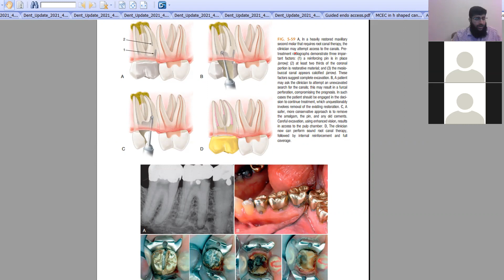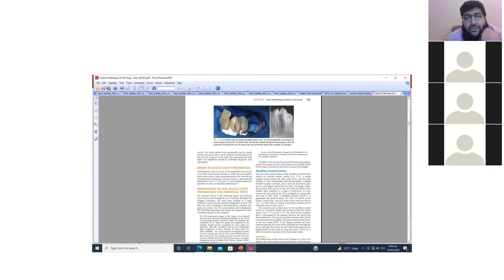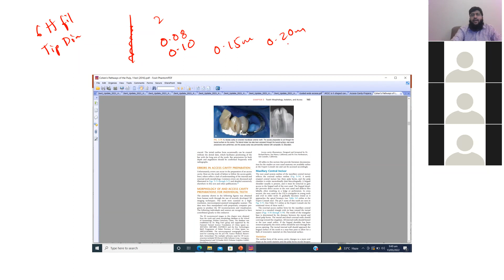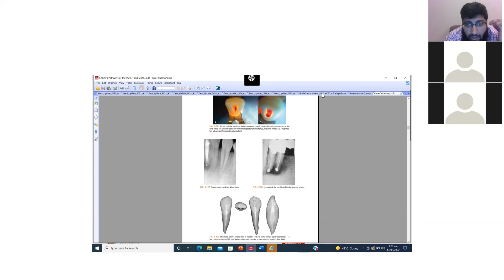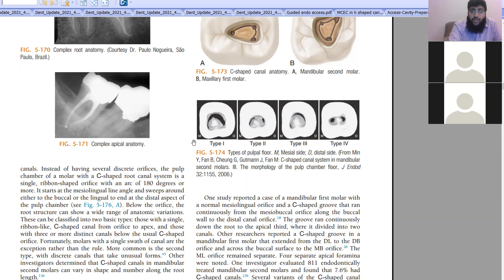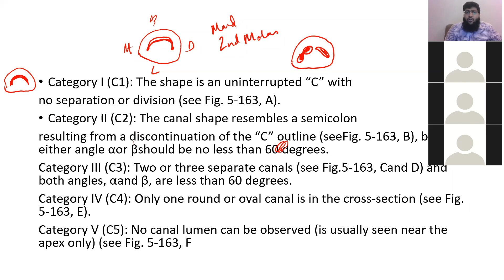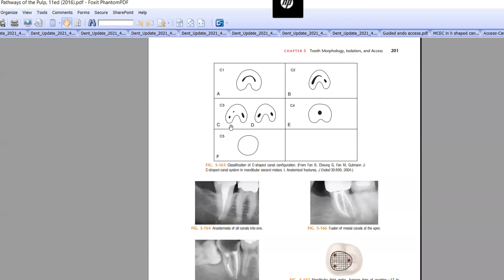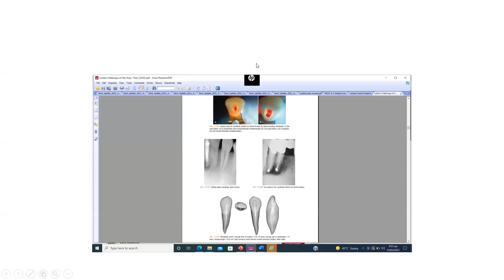Tooth morphology isolation and endodontic access 8